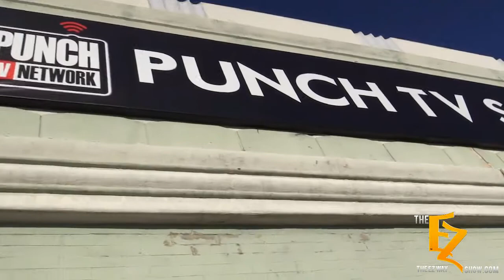EZ WAY RMC Community Santa Toy Giveaway with Disney & Nick supported stars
On Dec.29th 2013 EZ WAY TV, RMC Network & Tina Speaks decided to come together to create the... Community Santa Toy Giveaway. The event was hosted by Eric "EZ" Zuley hosted this event. Good people with the ability to help parents and families that don't really have the ability to give these kids a proper Christmas or Holiday celebration. EZ WAY contacted some of their celebrity relationships like the Blue Ranger on Power Rangers Super Samurai, B MIKE ROB and their artists Razon and Keonna Evans from American Idol, Aaron Landon from Disney's XD Crash & Bernstein, We had 7th top dance choreographer in the world Shane Sparks doing the choreography for performers The Dahlz & Ochoa Boyz. It was very nice of these 14 performers to donate their time for this community inner city kids. Mad Mac stands for making a difference making a change really took charge of the toys making sure each girl and boy got a toy. The event had celebrity DJ KISS on the 1's and 2's making sure the music flow was just right. BSR Entertainment helped bring through the Latin Flavah Kids which put on a spectacular performance, combined with Americas Got Talent star 11 year old Lela Brown showing her magic.

Event produced by Eric Zuley & Tina Michelle (Eventsthatcount.com)
Show produced by Eric Zuley & Phillip Harth